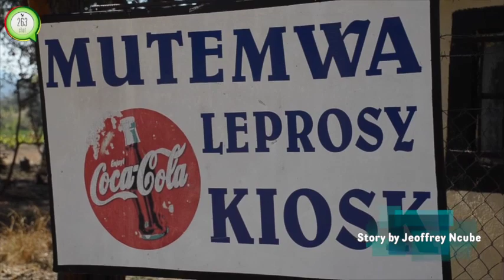Heart breaking stories of elderly people living with leprosy in Mutemwa